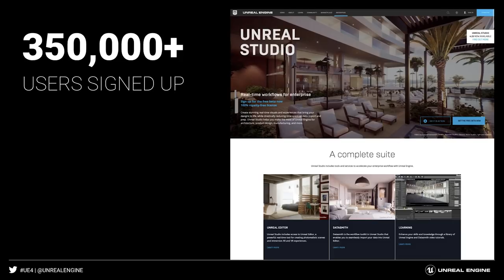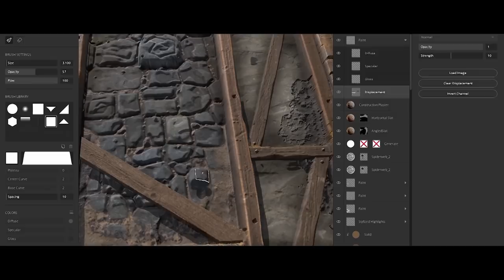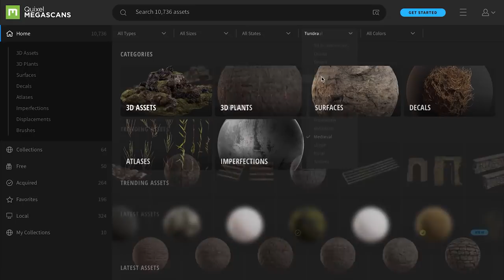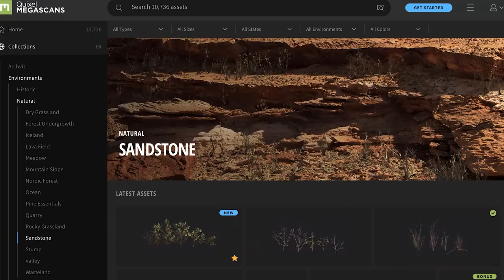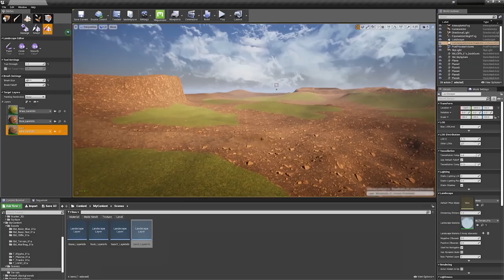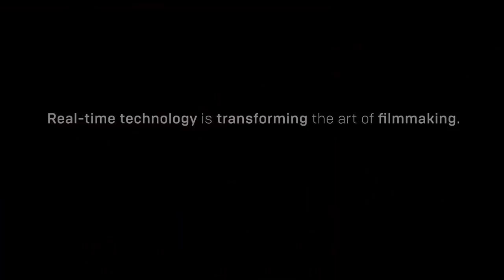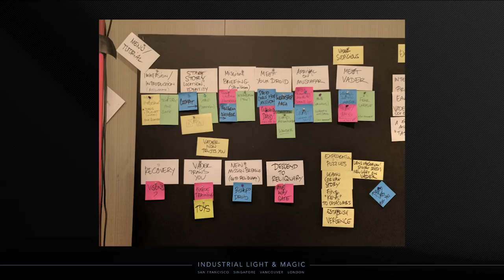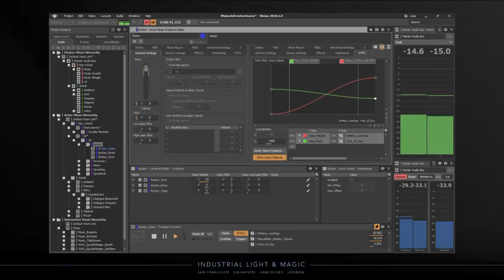Unreal Academy London 2019 Keynote Day 1 | Unreal Engine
Join Simon Jones and Marc Petit of Epic Games for the Unreal Academy welcome keynote, where attendees will hear the latest on Unreal Engine news and announcements. Mohen Leo of ILMxLAB will also take the stage to present "Designing Memories - The Power of Immersive Technology."